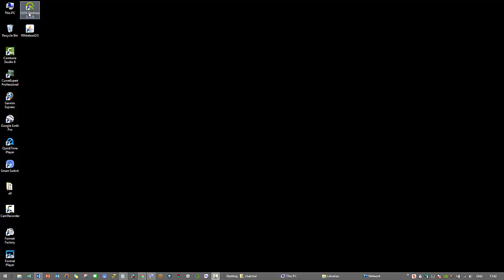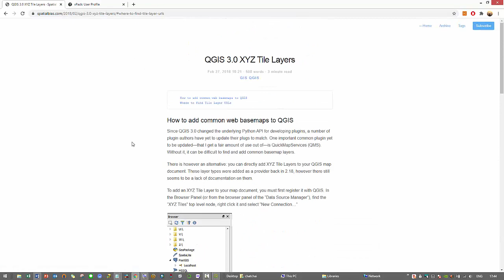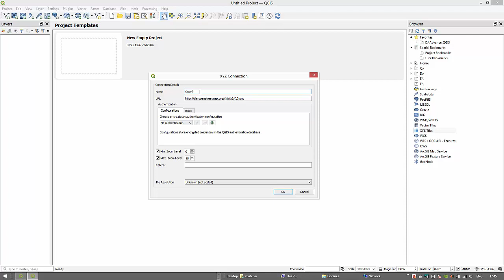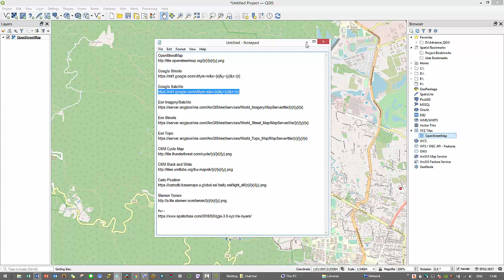QGIS 3.14/3.16 การเพิ่มชั้นข้อมูลบริการเครือข่าย (web services) XYZ Tiles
โดย ชัชชัย  ตันตสิรินทร์
ภาควิชาอนุรักษวิทยา คณะวนศาสตร์ มหาวิทยาลัยเกษตรศาสร์

download ตัวอย่าง URL ของบริการเครือข่าย เพิ่มเติมได้ที่